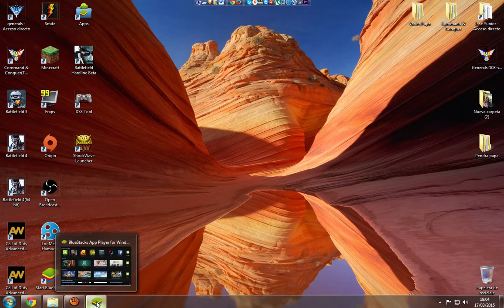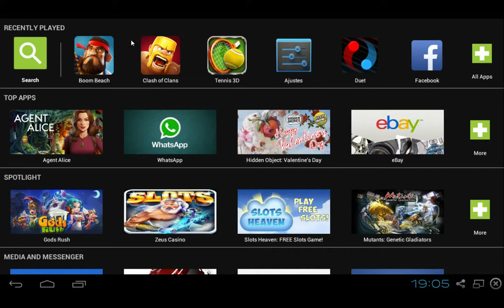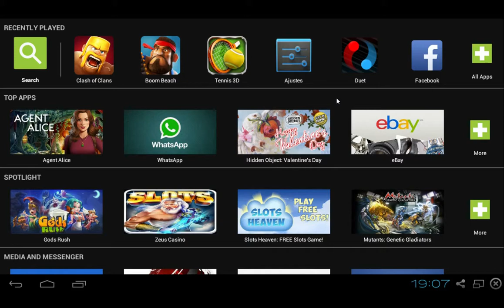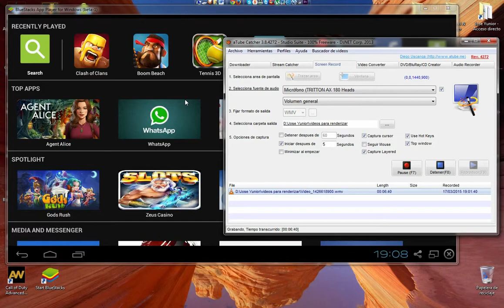Como Grabar Clash Of Clans y Boom Beach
Espero que os haya gustado el vídeo que dejéis vuestro like, comentario y pasaros por las siguientes páginas.

-Mensaje privado de Youtube